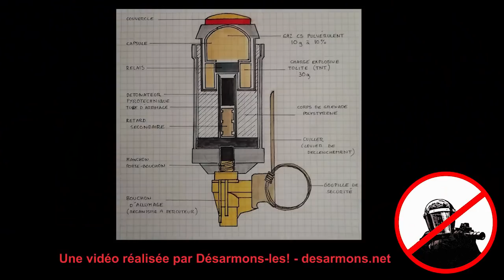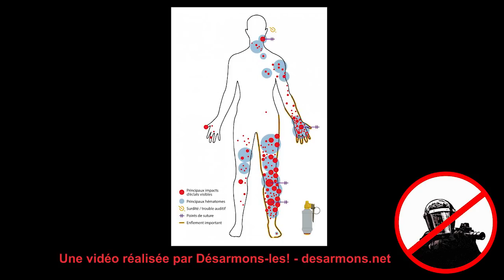Stop aux grenades GLI F4 !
Description technique de la grenade GLI F4 et de ses effets.

Nous appelons à multiplier les actions pour désarmer les forces de l'ordre.

Nous faisons signer par les blessé-es et leurs proches un manifeste contre les GLI F4, les grenades de désencerclement et les Lanceurs de Balles de Défense (LBD 40 et Flashball)

Aidez nous à le faire savoir !

Désarmons-les !